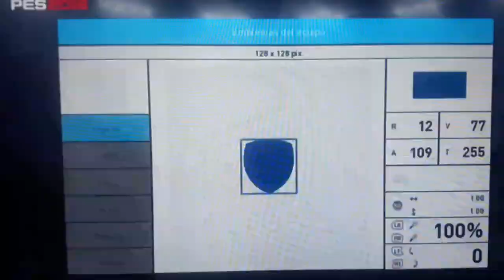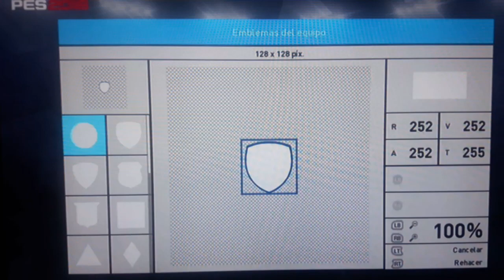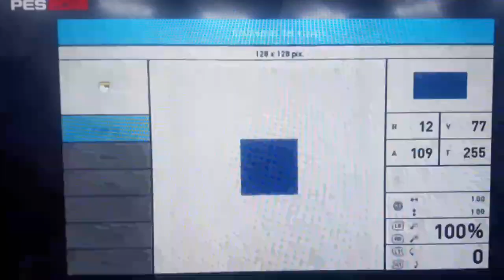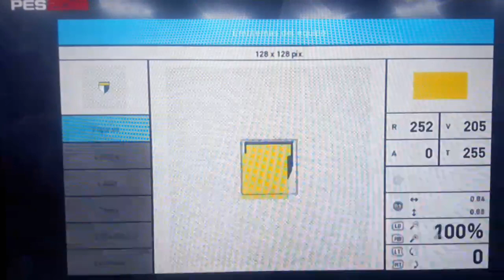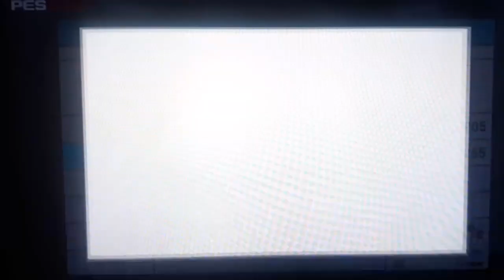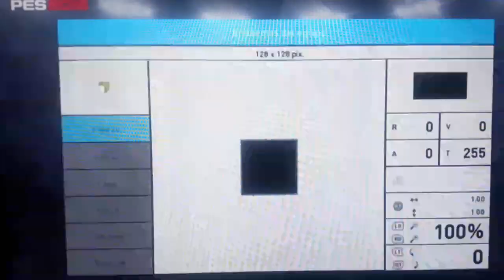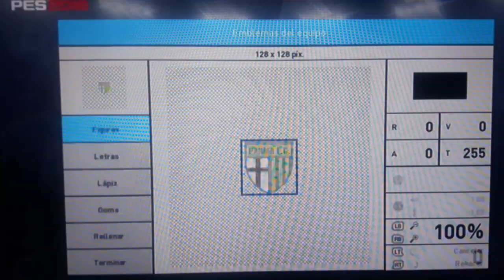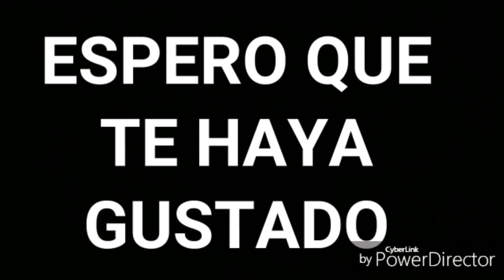Crear Parma - PES - SPORTS GAMES TUTORIALS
Este fue el vídeo de hoy en petición de Matheus Franco, Holis, Richard do fut, Crear Escudo De Parma

CUALQUIER APORTE SERÁ AGRADECIDO.